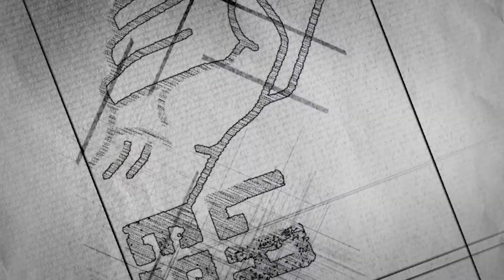Gracias por hacerlo realidad. ¡Nos mueve la Esperanza!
La Inspectoría Salesiana María Auxiliadora hace balance del año compartido bajo el lema ¡Nos mueve la Esperanza!

Esperanza es un claustro comprometido.
Esperanza es un patio lleno de vida, ilusión, fraternidad, todos juntos.
Esperanza es música.
Esperanza es una parroquia dando gracias a Dios.
Esperanza es compartir con los salesianos en cada celebración de la casa.
'Esperanza es acompañar en su inserción a la juventud más vulnerable'
Esperanza es seguir la vocación con entrega y generosidad
Esperanza es una Familia Salesiana unida en la oración, la acción y la devoción.
Esperanza es compartir.
Esperanza es amistad, alegría, confianza, esperanza es fe.
Tú eres esperanza.
Vosotros sois esperanza.
Esperanza es una Inspectoría llena de vida.
Gracias por hacerlo realidad.
Que siempre nos mueva la Esperanza.

Canción original: Música y letra: Vicent Ríos (2021) - Salesianos Burriana